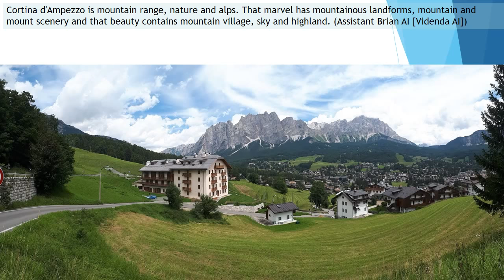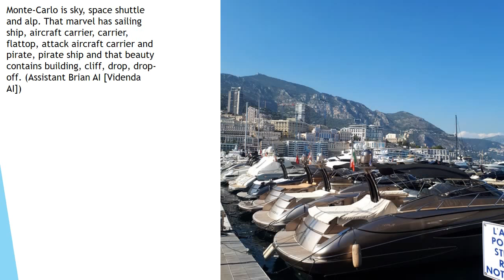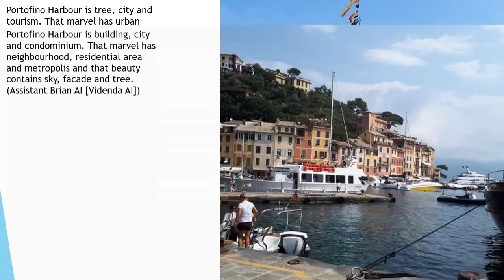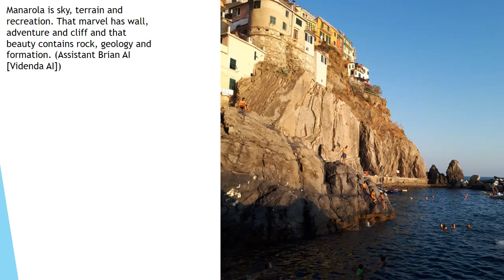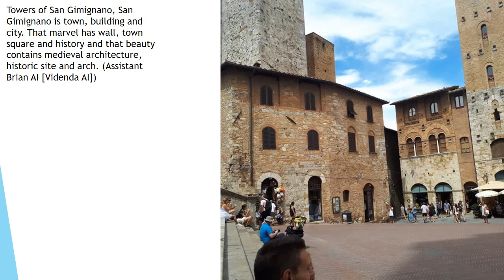Italy Holiday pictures - v1.2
Trip to Lake Garda, Monte-Carlo, Portofino, Manarola, Karersee, Cristallo